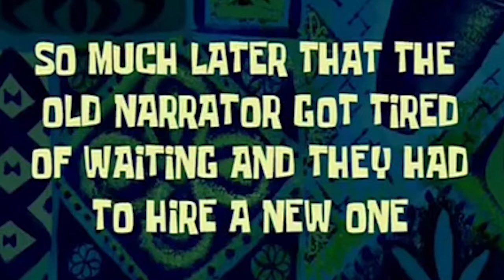SAYING GOODBYE TO MY KIDS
OMG! SAYING GOODBYE TO MY KIDS! First mommy and daddy vacation with kids. Apparently Ziana thought she was coming with us. Family vlogs with the kids pick up next week. In the meantime follow our solo vacation!